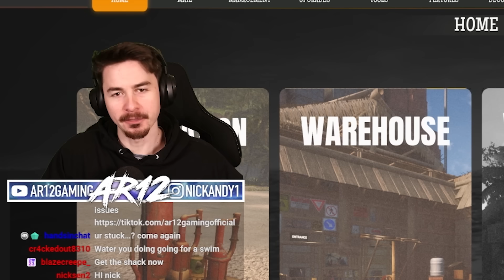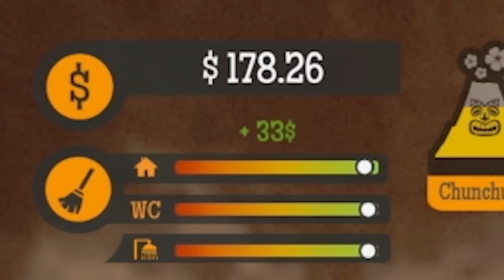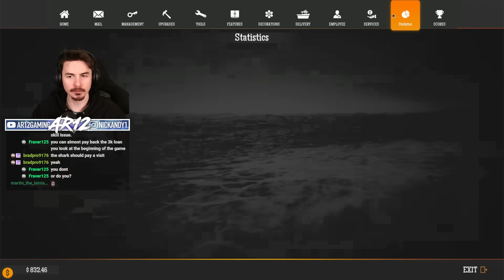I Scammed Customers with Pain & Suffering in Gas Station Simulator Tidal Wave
Gas Station Simulator Tidal Wave Gameplay is here! I found a way to scam my customers with death for money saving! How much money can we make as a gas station owner in Gas Station Simulator?